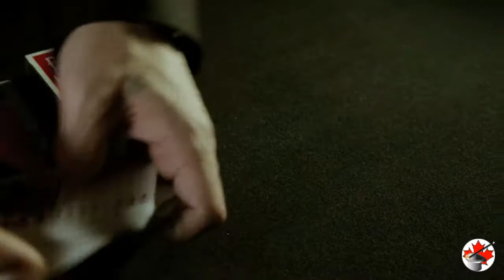Shrinking Deck - Canada's Magic Shop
The illusion of a regular deck of cards shrinking is now possible! Includes online instructions for shrinking a deck of cards, a special Bicycle Deck, and bonus cards.